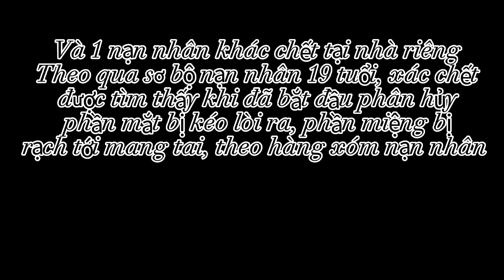Horror Story // Đừng mở cửa cho người lạ// By:Leon Mê BL💝